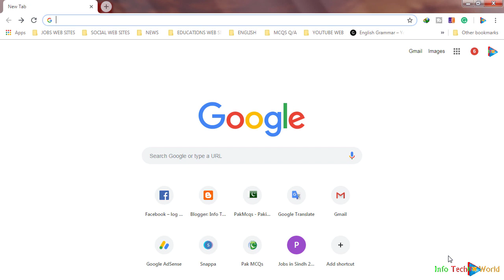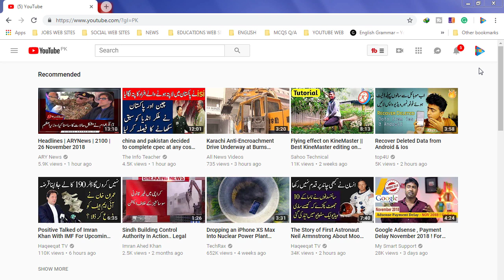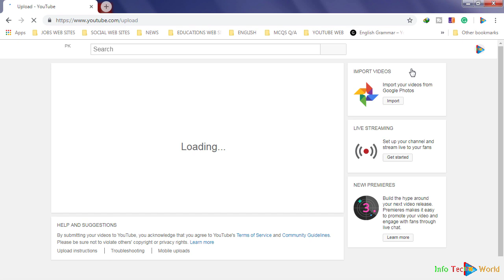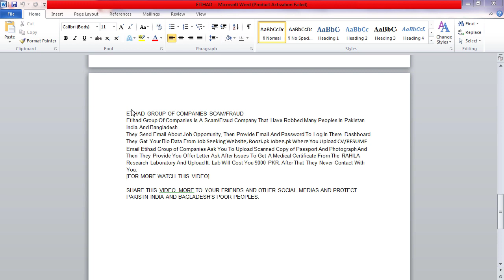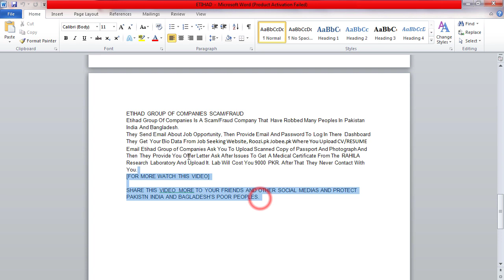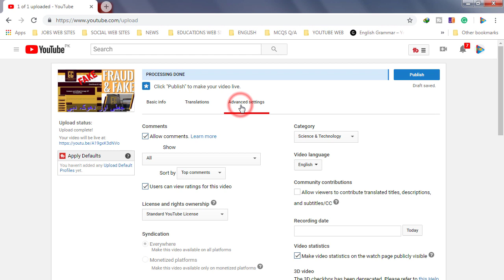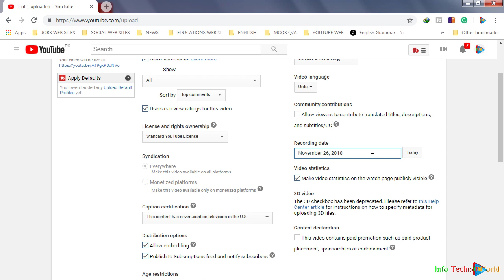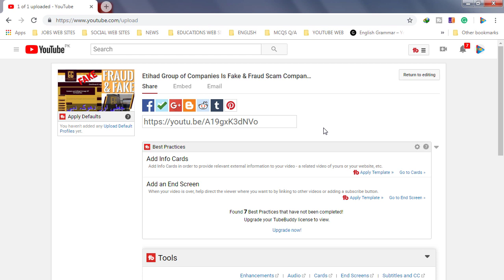How To Properly Upload Videos To YouTube 2018 Urdu/Hindi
Watch Other Tutorial Video

All Kinds of Tutorial Videos Like Computer Softwares, Internet Softwares,  Mobile Apps Softwares, Devices, MS Offices Tutorial Videos For Beginners and Learners  Uploading On This YouTube Channel

As Well As All Kinds of Tests preparation Materials, Solved Past Papers  Of CSS FPSC SPSC PPSC NTS PTS OTS STS With Answers Keys Has Been Uploading On This YouTube Channel  Watching For More These Kinds of Tutorials Videos Visit My YouTube. Thank You